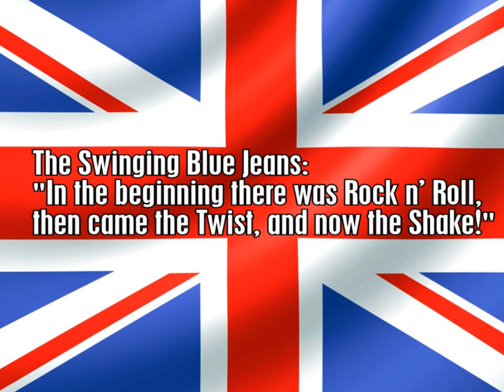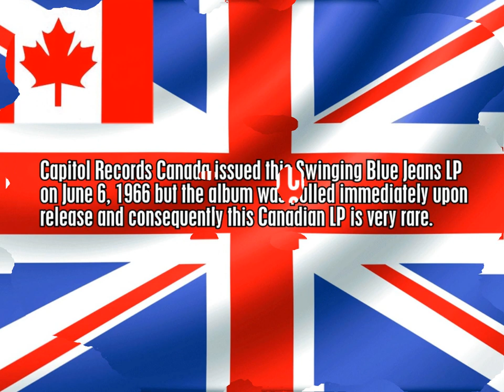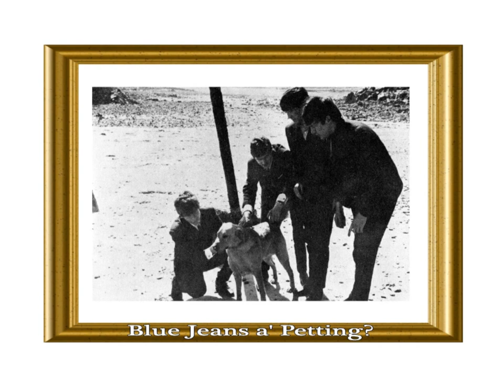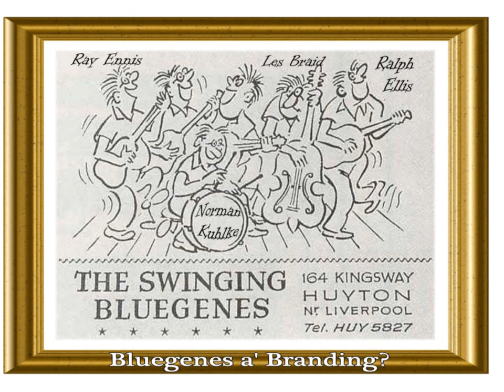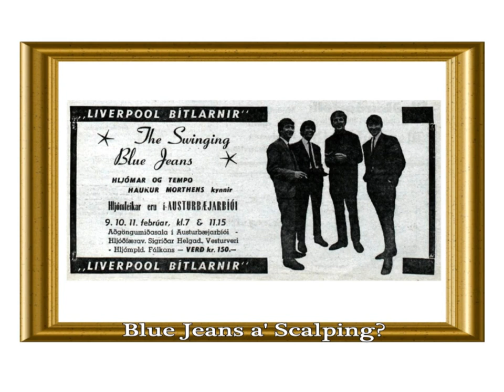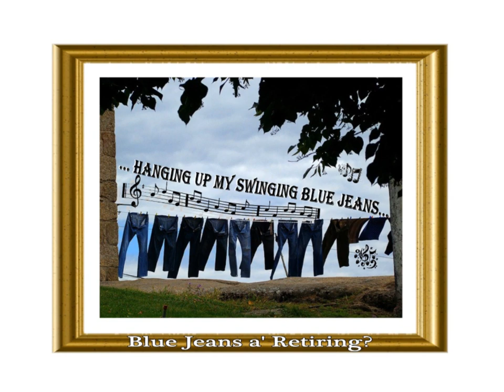Swinging Blue Jeans - Full Canadian LP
The very rare 1966 Swinging Blue Jeans LP "Don't Make Me Over" that got pulled by Capitol Records one day after the Canadian release is now here on YouTube in full lenght HQ Audio.
Published on January 10, 2013:
0:01  I'm Gonna Sit Right Down And Cry (Over You)
1:52  Gotta Draw The Line
4:16  I'm Gonna Have You
6:37  I Don't Believe It
8:46  Nobody But Me
11:06  You Don't Love Me
13:38  I Want Love
15:39  Jump Back
17:46  Chug-A-Lug
19:46  This Boy
22:16  Do You Believe In Magic
24:26  Don't Make Me Over
27:17  It's In Her Kiss